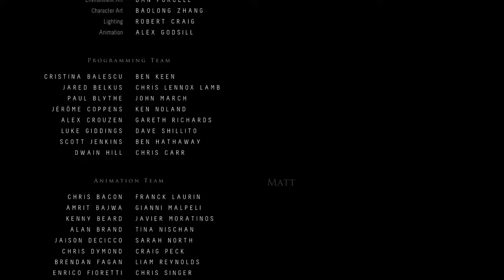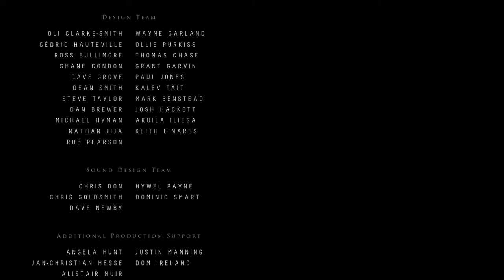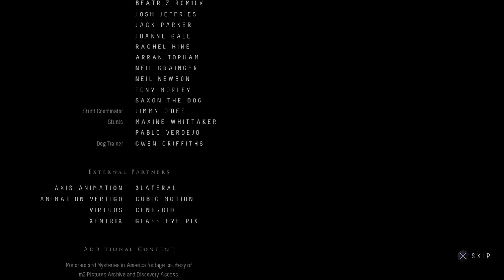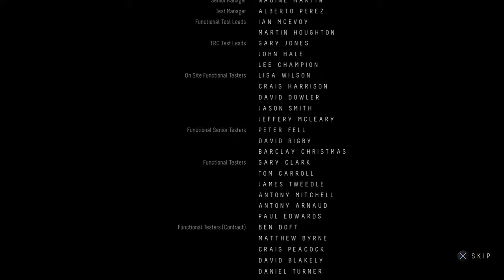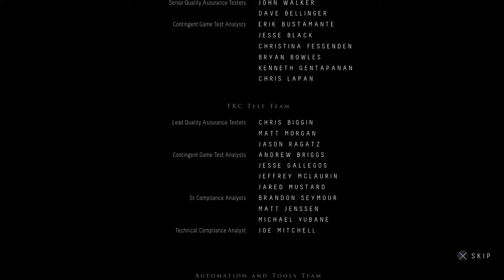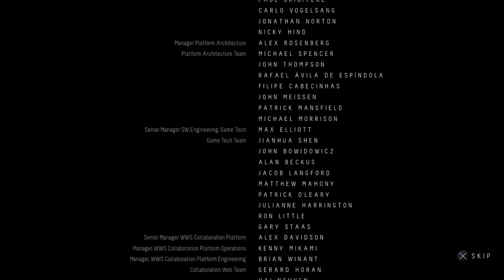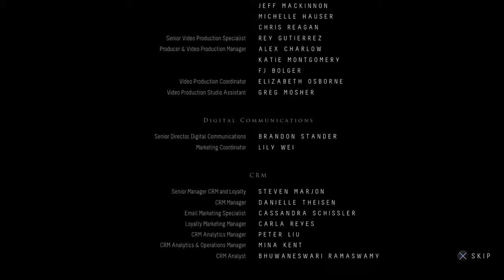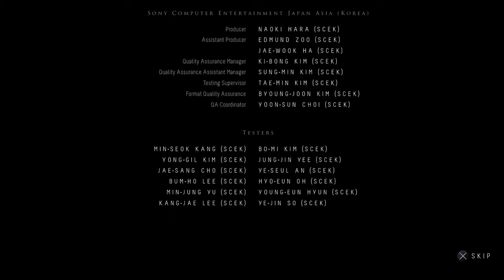Until Dawn - REPENTANCE - ENDING - Let's Play - PS4 Gameplay Walkthrough